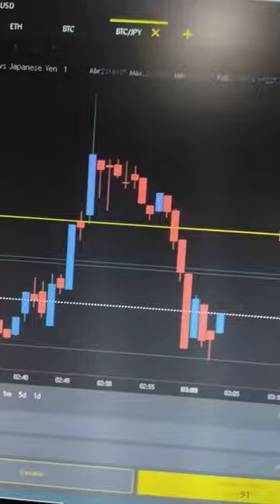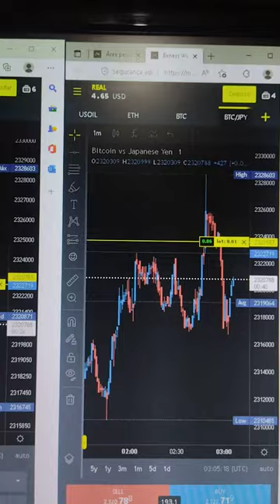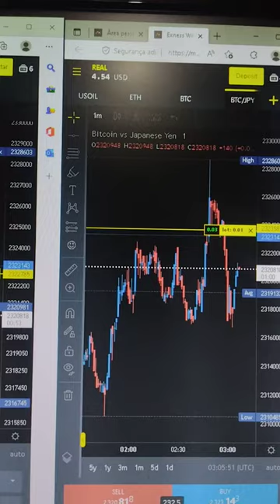EXNESS - OLHA ATE ONDE VAI A FRAUDE É IMPOSSÍVEL CRER NO QUE SE VÊ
Compartilhem esse vídeo pois é a prova final de que esse ambiente é todo montado pra te roubar, não é possível que isso ocorra meus amigos e amigas, mesmo ativo, mesmo tempo gráfico, mesmo preço, mesmo spread tudo igual, somente as contas são diferentes e os saldos nelas e o cronômetro regressivo que demonstra quando uma nova vela vai nascer no ambiente está diferente, isso nunca poderia ocorrer, a cotação tem que ser replicada online para todos os clientes então o surgimento de novas velas ou fechamento de velas antigas também se alguém tinha dúvida sobre a manipulação dos dados pegue o seu queixo caído e denuncie.

compartilhem no face, no Instagram, nos grupos de day trade de cripto ativos porque a casa caiuuuu seu juíz.